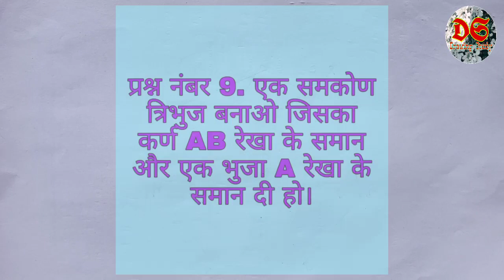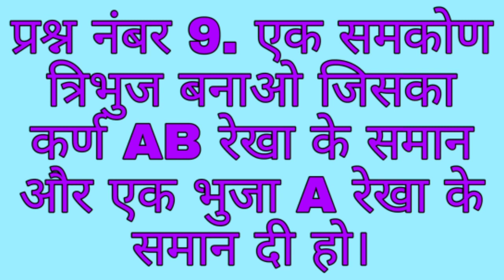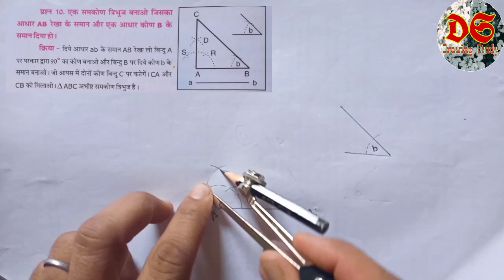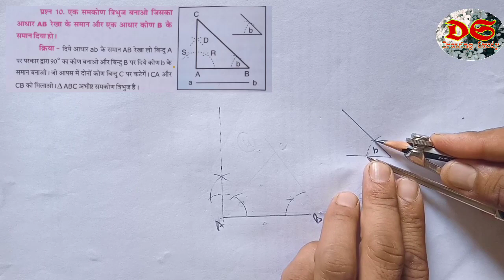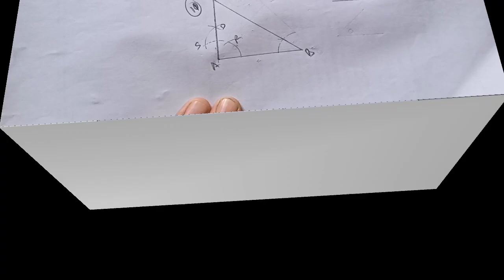Drawing Study| Class 7th| Geometrical Drawing|Qus. No. 9,10| NCERT Syllabus| HP Board| triangle